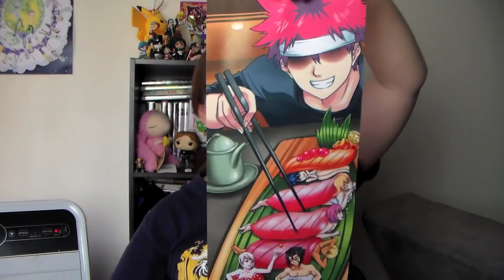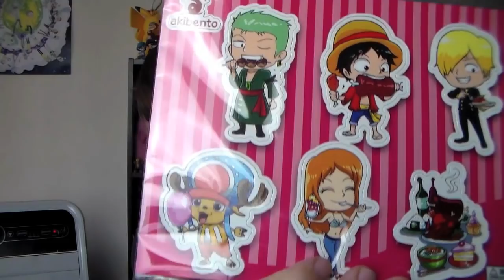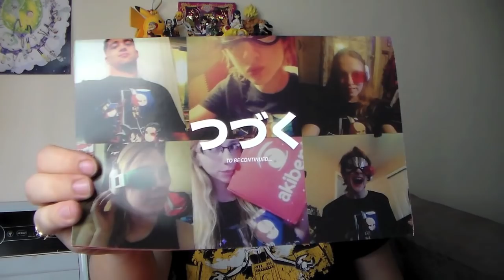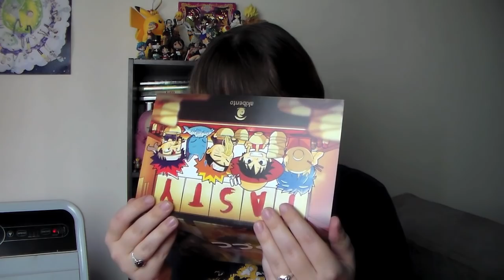YUMMY MERCHANDISE! - Akibento #15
So many tasty merchandise! This Akibento box features Shokugeki No Soma, Naruto, Fairy Tail, Dragonball Z, and Toriko!

THE PODCAST IS BACK!

SOCIAL MEDIA!